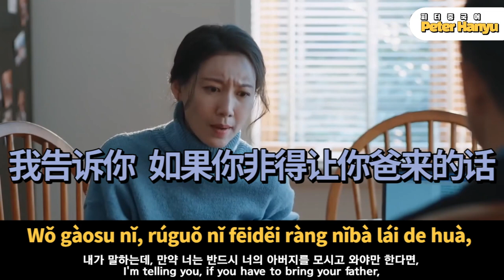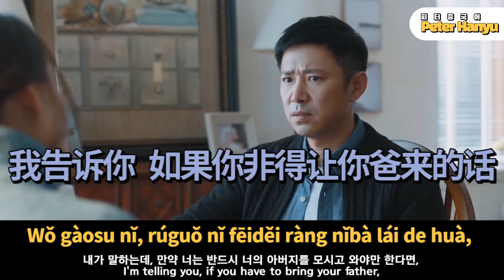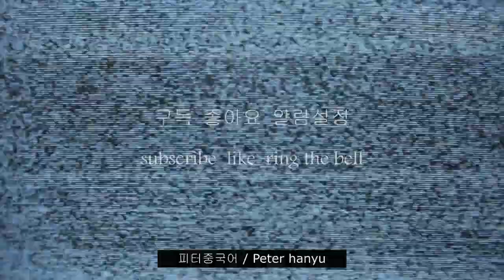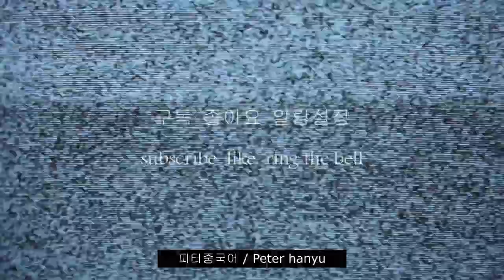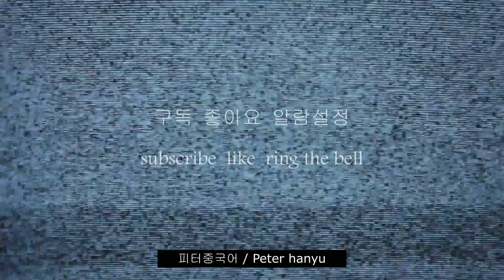귀가 트이는 중국어 회화, 영화 중드 10장면 , 무조건 따라해 보세요, 소리가 들리기 시작합니다. / 중국어 드라마를 통해 중국어 배우기 都挺好-11